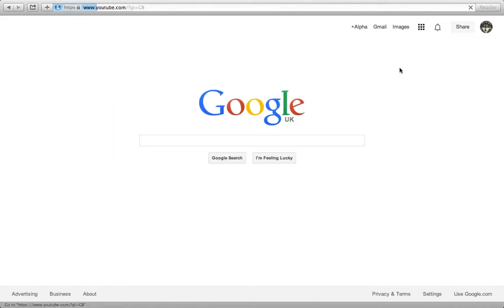How To Make A Fantastic YouTube Playlist!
Hey Guys, Alpha Lone Wolf here. In this video I am going to show YOU how to make a youtube playlist and yeah!